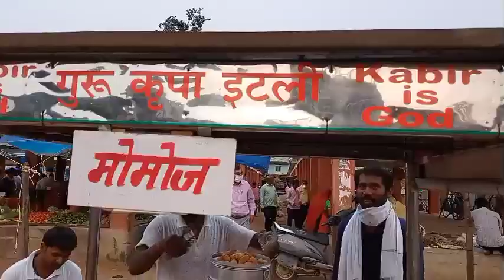My First Vlog | first vlog 2021| Indar Singh vlog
My First Vlog / first vlog 2021
Indar Singh vlog